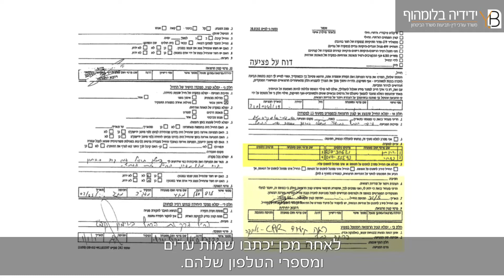דוח פציעה בצבא - תביעה נגד משרד הביטחון | עו״ד משרד הביטחון ידידיה בלומהוף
דוח פציעה בצבא
סרטון זה יעסוק על דו״ח פציעה בצבא, מה החשיבות שלו, איך ממלאים אותו ומתי בכלל נצטרך אותו.

הסרטון הזה יעסוק גם בחלק הטכני של דו״ח הפציעה וגם בחלק המהותי של הדו״ח.
מה שבטוח, בסוף הסרטון גם אתם תדעו למלא את הטופס ותזכרו את חשיבותו למקרה של פציעה במהלך שירות צבאי או הביטחוני.
רגע לפני שנצלול לעומק, בואו נבין רגע מה זה בעצם דוח פציעה?
דוח פציעה הוא מסמך שמאמת שאכן אירע חבלה תאונתית.
מה זה חבלה תאונתית? חבלה תאונתית היא חבלה שיש לה גם מקום, גם זמן וגם חבלה ספציפית.
לדוגמא: לוחם שבמהלך אימון בוחן מסלול פרק את הכתף בקפיצה מהקיר. כאן יש גם חבלה ספציפית, מקום ספציפי ובזמן ספציפי.
במצב כזה חובה על המפקד והרופא למלא טופס 141  שהוא דוח פציעה.
למעשה הדוח הזה יוכיח שאכן אירעה חבלה ויש לכך את אישור הפיקוד.

כאשר מדובר בחייל שהחל לסבול מבעיה עקב רצף של דברים או כתוצאה של עומסי יתר וכיוצ"ב, כאן דוח הפציעה הוא אינו רלוונטי, במצב הזה, במידה וירצה החייל להגיש תביעה נגד משרד הביטחון הוא יצטרך לדאוג לאישור תנאי שירות, ועל זה אפרט בסרטון נפרד.

את דוח הפציעה יש לנסות למלא סמוך למועד האירוע, ככל שהזמן יחלוף אמינות הדוח יכולה להיפגם.
בחלק הראשון של הדוח ייכתב תאריך, שעת החבלה ומקום החבלה.
החייל יכתוב בקצרה את מה שקרה.
לאחר מכן יכתבו שמות עדים ומספרי הטלפון שלהם.
הרופא יכתוב את תמצית האירוע.
המפקד הישיר יכתוב את האירוע ויחתום ולאחר מכן יחתום גם מפקד היחידה.

בהתאם להנחיות צה״ל חובתו של המפקד והרופא למלא דוח פציעה לאחר פציעה שקוראת הצבא.

חשוב מאוד לדעת:   לדוח הפציעה אין העתק במערכת הצבאית ולכן לאחר מילוי הדוח חשוב מאוד לשמור אותו היטב. טיפ קטן ממני, כדאי לכם לסרוק ולשמור במחשב או בנייד שלכם.

נעבור לצד המהותי של דוח הפציעה:
למעשה דוח פציעה רק מאשר שבתאריך הנל ובמקום הנל אירעה חבלה מהסוג הנל.
הדוח לא קובע שהחבלה היא זו שגרמה לבעיה/פגימה,  אלא רק משמש כעדות למה שאירע באותו פרק זמן.

אז למה למלא דוח פציעה בצבא?

לדוח הפציעה יש מספר מטרות.
החלק העיקרי שבגללו אנו ממלאים דוח פציעה הוא לצורך הגשת תביעה למשרד הביטחון.
במידה ואותה החבלה השאירה את החייל עם נזק, כלומר מצבו הרפואי נפגע כתוצאה מאותה החבלה.
לדוגמא: החייל סובב את הברך וקרע את הרצועה בברך  וחייל ביצע ניתוח לתיקון הברך. המצב הזה ברור, נגרם כאן נזק שהוא גם בעל אחוזי נכות מסוימים.
במצב הזה ירצה החייל להגיש תביעה למשרד הביטחון כדי שיכירו בברך שנפגעה וייקחו אחריות גם על החמרת המצב בברך עתידית.
במצב הזה, דוח הפציעה יכול לעזור בהגשת התביעה.
אין חובה להגיש דוח הפציעה בהגשת  התביעה, איך הוא יכול להקל מאוד על התהליך התביעה במשרד הביטחון.
כמו כן, לפי הפסיקה, דוח פציעה יכול במצבים מסוימים לבטל את תקופת ההתיישנות ולכן יהיה ניתן להגיש את התביעה גם שנים לאחר השחרור.

לצערי אני נתקל לאחרונה בהרבה סיפורים על חבלות של חיילים, כאשר המפקדים או הרופא לא מלאו או שלא רצו למלא דוח פציעה,  ולכן חשוב לי שתדעו את זכויותיכם.
חשוב לדעת: שהחתימה המשמעותית בדוח היא של המפקד הישיר, כך שלעיתים יספיק דוח פציעה עם תיאור האירוע של החייל ואישור של המפקד הישיר על הדוח בכדי שדוח הפציעה יהיה תקין לצורך הגשה.

אם עברתם אירוע חבלתי שעומד בקריטוריונים של חבלה תאונתית, חשוב מאוד שתדאגו לדוח פציעה.
תדאגו למלא אותו בסמיכות למועד החבלה, ותשמרו עליו טוב טוב. הכי טוב שתסרקו אותו ותשמרו אותו אצלכם.
במידה ותבינו שמצבכם הרפואי נפגע כתוצאה מאותו האירוע, תוכלו להגיש תביעה למשרד הביטחון בצירוף דוח הפציעה ולקבל אחוזי נכות.
דוח הפציעה הזה יוכל לעזור למשרד הביטחון בהליך התביעה שלכם.
חשוב לזכור, דוח הפציעה הוא אינו חובה בהגשת תביעה, וניתן להיות מוכרים כנכה צה"ל גם כאשר לא קיים דוח פציעה.
לעוד פרטים, טיפים ומידע חשוב בנוגע לתביעות משרד הביטחון

אני מאחל לכם בריאות איתנה ורפואה שלמה

* אם אתם רוצים לקרוא עוד פרטים על תביעות משרד הביטחון, אחוזי נכות, תביעה של חיילי מילואים ועוד הרבה יותר,
מאמרים בנושא פציעת ברך בצבא:

מספר הטלפון שלנו הוא: 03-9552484